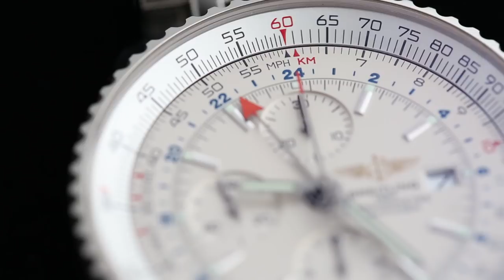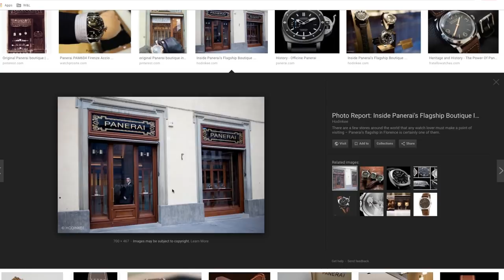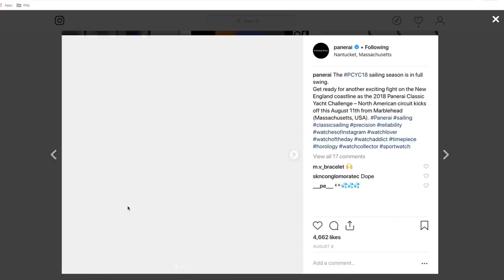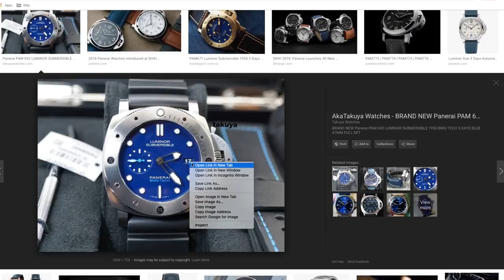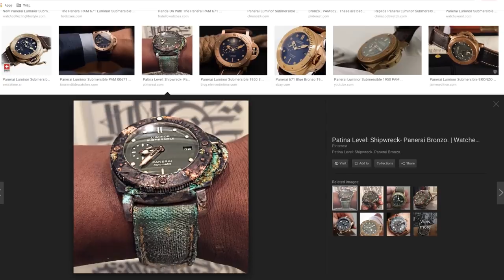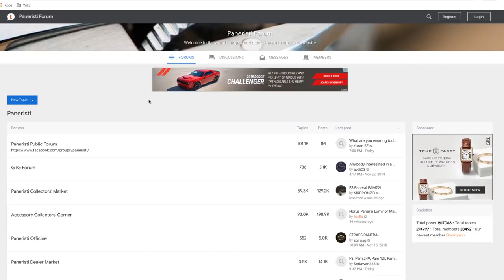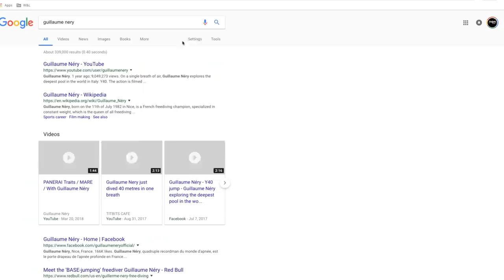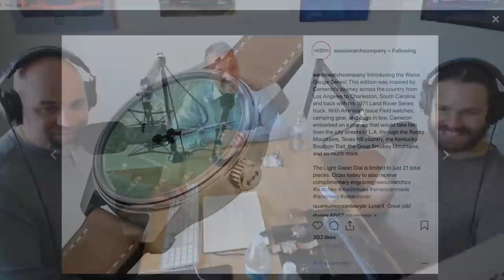Episode 42 - Panerai CEO Jean-Marc Pontrué In Studio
Cameron and Matt are joined in studio by Jean-Marc Pontrué, the CEO of Panerai and former CEO of Roger Dubuís. Jean-Marc has been at the Richemont Group for 18 years, and has spent his entire career either helming watch companies, or selling luxury goods. We discuss the history of Panerai, the current state of the industry and Panerai's market share, customer base, and challenges ahead, as well as their penchant for vintage sailboats, free diving, and their newest, most complicated time pieces.

This episode is available as downloadable audio!